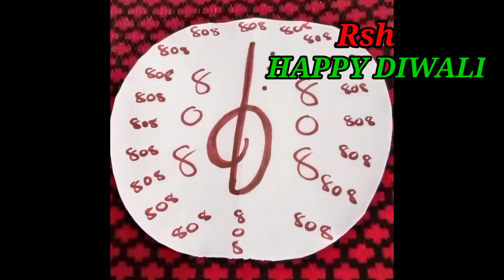5 things to do on DIWALI to invite wealth.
Diwali is an auspicious occasion in India.
Doing these 5 simple things will bring wealth and prosperity in your life.